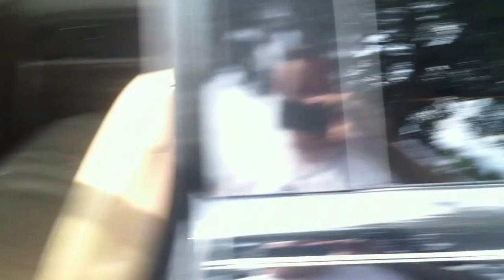2006 Honda Pilot EX-L with DVD!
If you have been looking for a Honda Pilot at a great price, come see this one!! Fully loaded with all the extras and kept in immaculate shape! Options include automatic, AC, PS, PB, Tilt Wheel, Cruise Control, AM FM CD and DVD player too! Leather power and heated seats and more, more more! You will not be disappointed. or find us at 3114 West Tennessee Street or 2908 Mahan Drive,Tallahassee, Florida as well. Thank you for looking, and we look forward to meeting you.